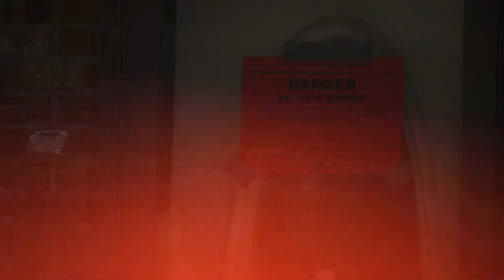Plano house explosion: Live look at the aftermath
Investigators are still looking to determine the cause of the explosion. This comes about a year after another house explosion in Plano that came from a gas leak.